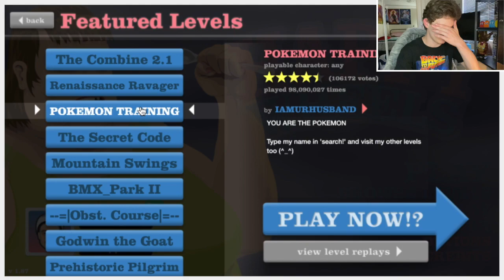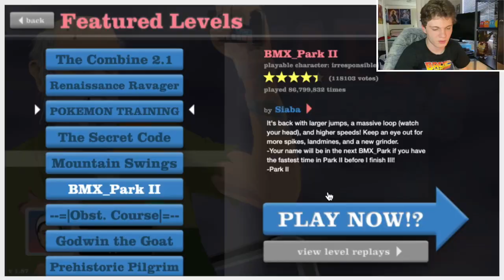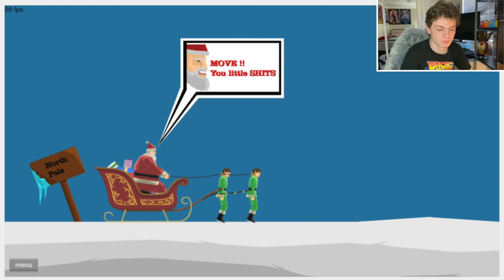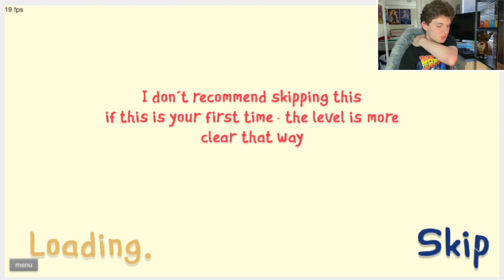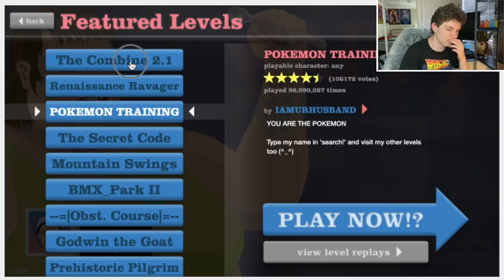So Much Blood! | Happy Wheels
What’s up guys I’m back with another video and today I'll be playing an extremely popular game, Happy Wheels!

Go check out my Letterboxd to see my reviews and grades for your favourite movies!